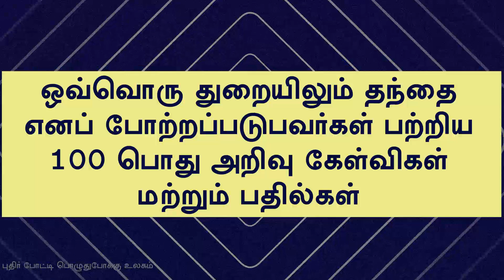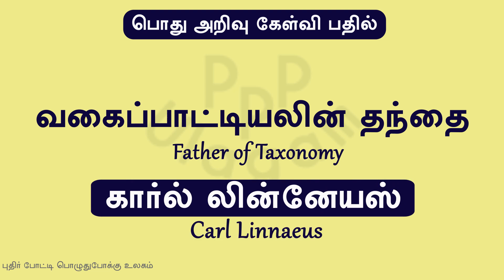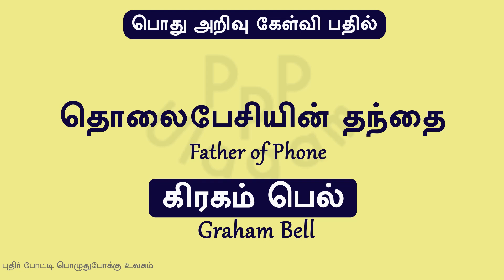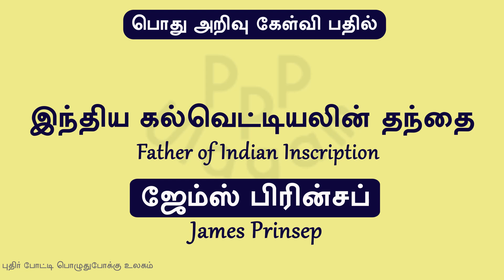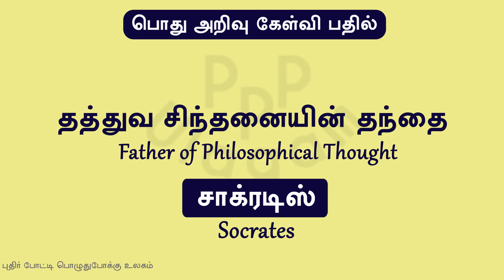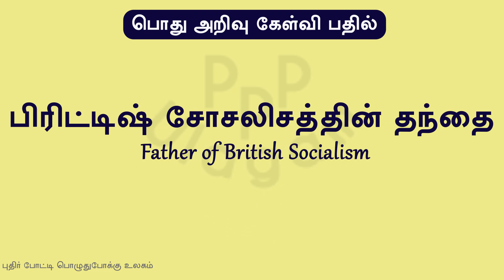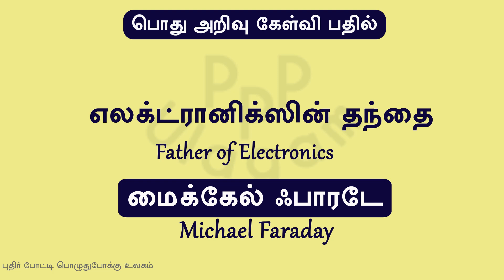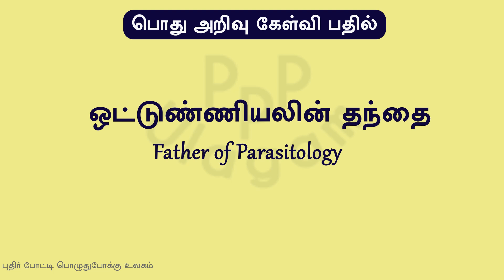100 தமிழ் பொது அறிவு வினாவிடைகள் | 100 Tamil General Knowledge Questions With Answers | GK in Tamil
புதிர் போட்டி பொழுதுபோக்கு உலகம் வழங்கும் ஒவ்வொரு துறையிலும் தந்தை எனப் போற்றப்படுபவர்கள் பற்றிய 100 பொது அறிவு கேள்விகள் மற்றும் பதில்கள் பார்க்கலாம் வாங்க!  Fathers in various fields.

வரலாற்றின் தந்தை?
வேதியியலின் தந்தை?
தாவரவியலின் தந்தை?
விலங்கியலின் தந்தை?
அரசியல் தத்துவத்தின் தந்தை?